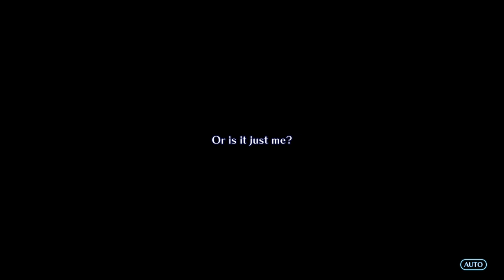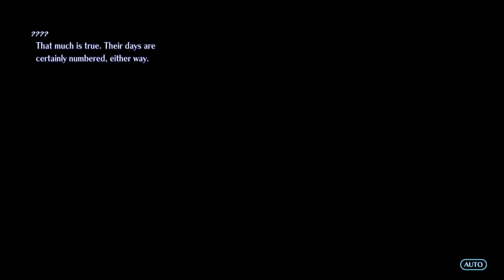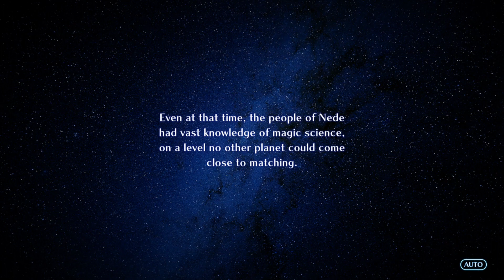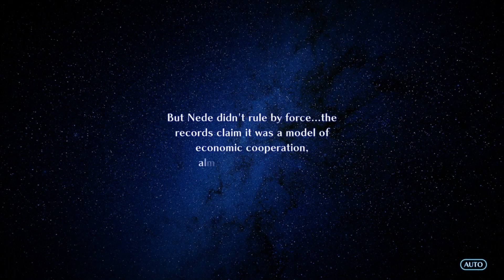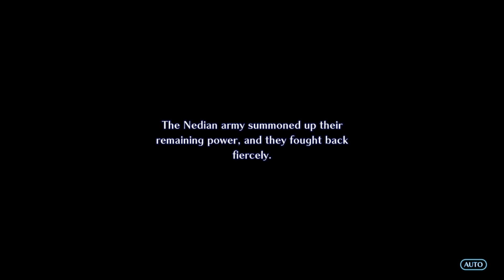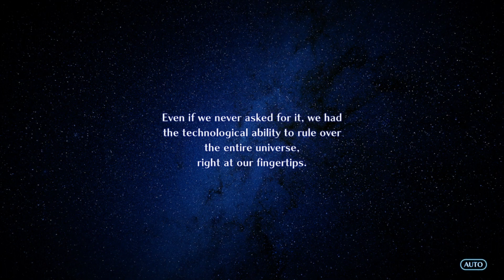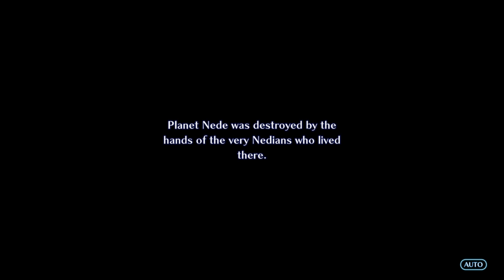Star Ocean: The Second Story R: Front Line Base, Eluria Tower and Nede